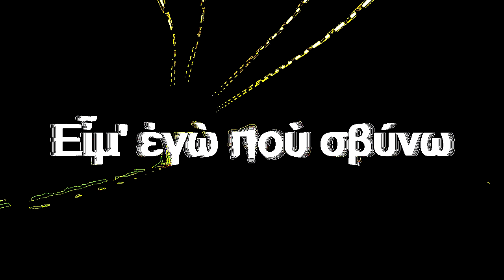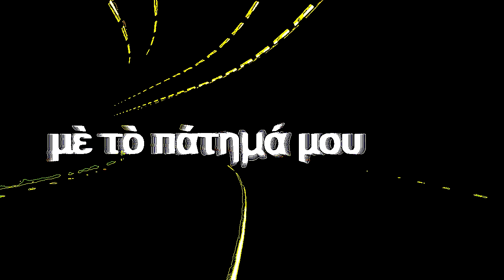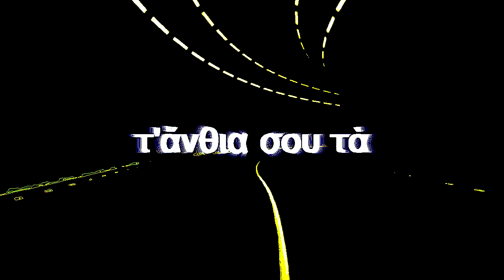Ouzo the band - Ο Θάνατος Των Θεών (Μέρος ΙΙΙ) Κωστής Παλαμάς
Ouzo the band - Από Τον Θάνατο Των Θεών Του Κωστή Παλαμά (Το 3ο Μέρος)